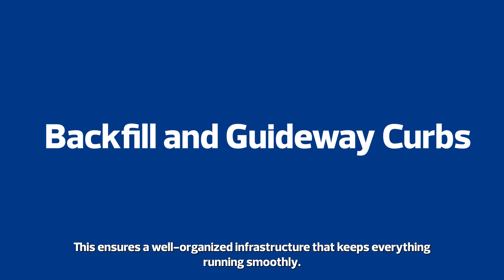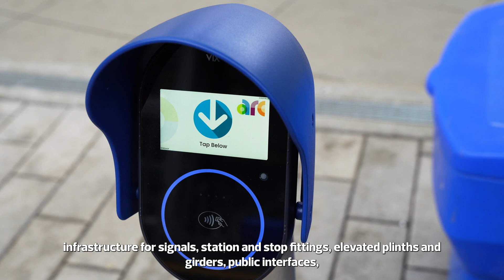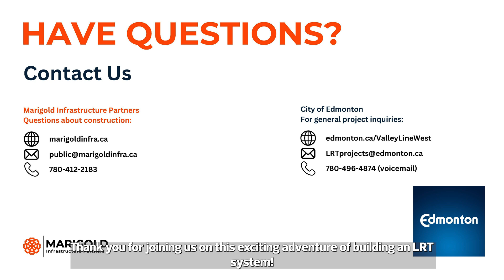Layer by Layer: The Steps to Build an LRT 🚆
Ever wondered what goes into building an LRT? Layer by Layer: The Steps to Build an LRT takes you behind the scenes to explore the entire construction process—from laying the foundation to installing the final tracks. Discover the intricate steps that bring Edmonton's transit system to life, highlighting the engineering, teamwork, and innovation that make it all possible.

👷‍♂️👷‍♀️ Watch now to learn about the layers that create a safe, efficient, and connected transit future!